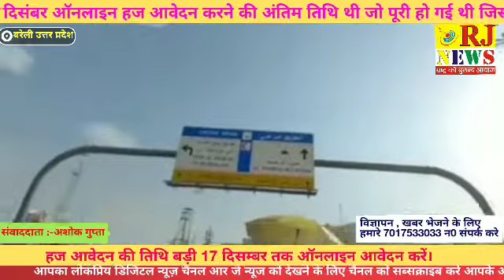BAREILLY RJNEWS हज आवेदन की तिथि बड़ी 17 दिसम्बर तक ऑनलाइन आवेदन करें।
5 दिसंबर ऑनलाइन हज आवेदन करने की अंतिम तिथि थी जो पूरी हो गई थी जिसको फिर से बढ़ाकर 17 दिसम्बर 2019 कर दिया गया हैं।
बरेली हज सेवा समिति के संस्थापक पम्मी खान वारसी ने बताया कि हज कमेटी ऑफ इंडिया ने आज आवेदन करने के लिए हज यात्रियों को आवेदन करने का एक और मौका दिया है जो हज यात्री पिछली तिथियों में आवेदन नही कर सके हैं वो अब 17 दिसम्बर 2019 तक आवेदन ऑनलाइन कर सकते है हज कमेटी ऑफ इंडिया ने तीसरी बार तिथि बढ़ाई है आगे उन्होंने बताया कि नतीजतन, 17 दिसंबर, 2019 को या उससे पहले जारी किए गए मशीन पठनीय वैध भारतीय अंतर्राष्ट्रीय पासपोर्ट और 20 जनवरी, 2021 तक वैध आवेदक, आंशिक रूप से हज - 2020 के लिए आवेदन करने के पात्र होंगे।
बरेली हज सेवा समिति के संस्थापक पम्मी खान वारसी ने भारत सरकार व हज कमेटी ऑफ इंडिया से मांग करते हुए कहा कि हज आवेदन की घटती संख्या पर विचार करे और हज फॉर्म को ऑनलाइन साथ ऑफलाइन भी करे , हज यात्रा पर बड़ ती महँगाई पर अंकुश लगाए हज यात्रा सस्ती करे जीवन मे एक बार हज करने की पाबंदी को भी हटाये जिससे आज़मीने हज की संख्या में बढ़ावा होगा।